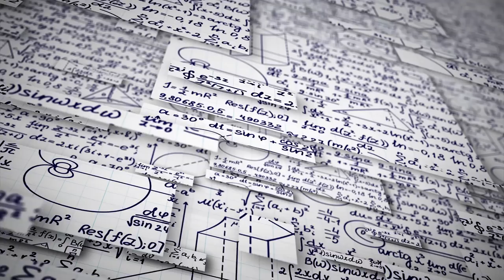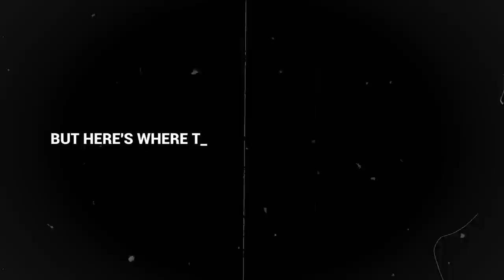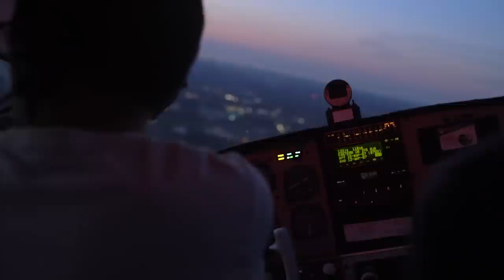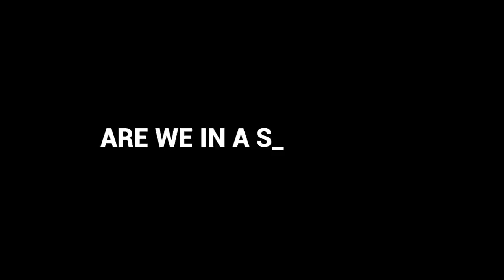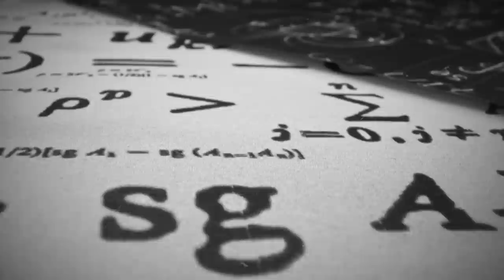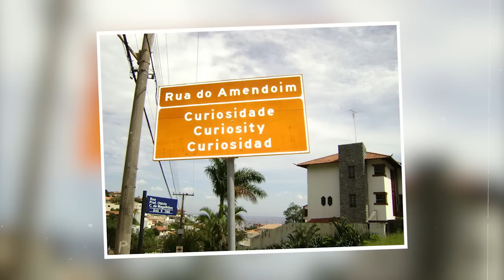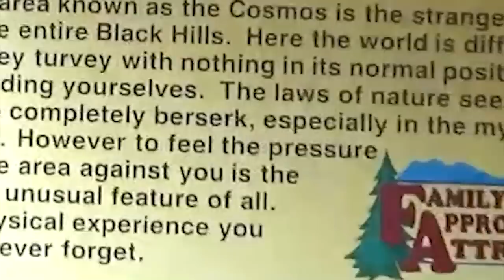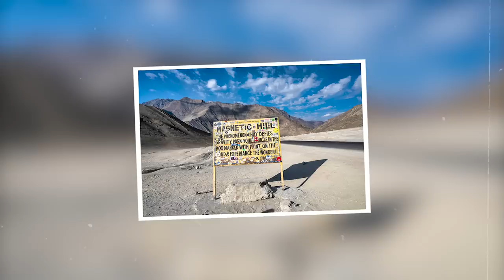20 Places on Earth Where Gravity Doesn't Seem to Work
From dizzying gravity roads, to water flowing backwards. These mystifying anomalies will make you wonder if you’re actually floating away from the planet! Some of these places were discovered hidden in nature though to be placed by the gods. Others were engineered by mortal men. Join us as we explore 20 Places on Earth Where Gravity Doesn't Seem to Work.